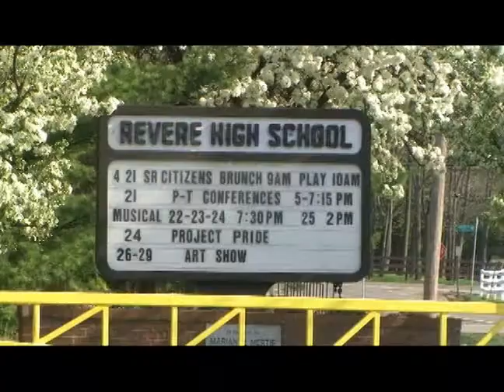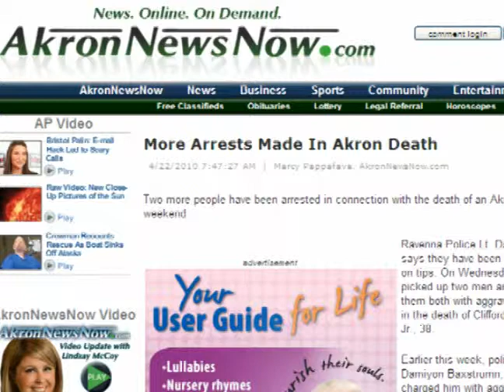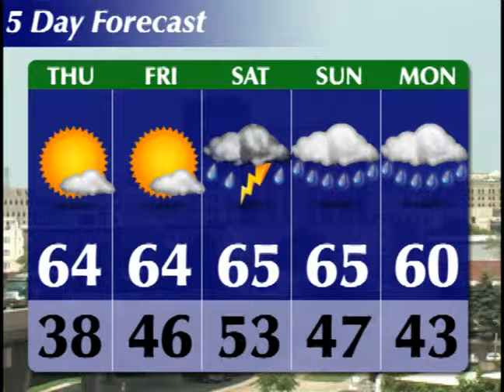The AkronNewsNow.com Update 4/22/10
LeBron & Parker get ready for tonight, a snapshot of Akron's economy & much more! WATCH The AkronNewsNow.com Update NOW!